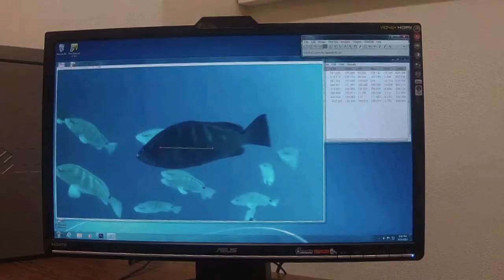"Grouper Moon" Pt. 1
Join researchers from the Reef Environmental Education Foundation and the Cayman Islands Department of Environment as they study one of the last great reproductive populations of Nassau Grouper. Normally a solitary species, during the winter full moons Nassau Grouper travel, sometimes over great distances, to "group" together and spawn. While most of the known spawning sites in the Caribbean have been fished out over the years, the west end of Little Cayman in the Cayman Islands is home to largest known reproductive spawning aggregation of this endangered species.